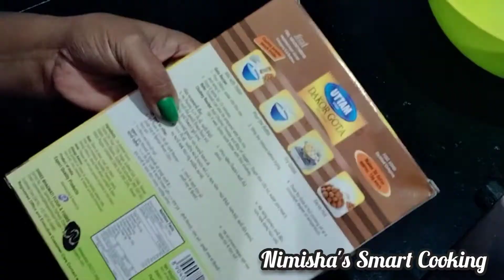Instant Dakor Gota recipe in hindi |Nimisha's Smart Cooking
Instant Dakor Gota recipe in hindi by Nimisha's Smart Cooking.